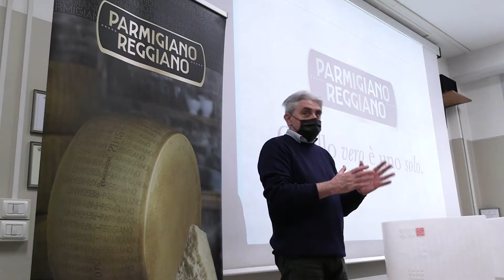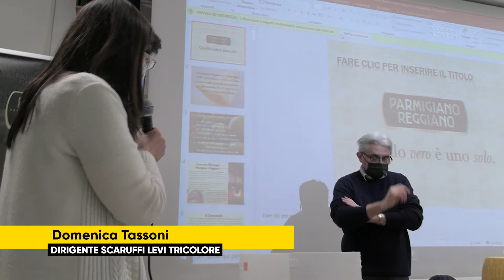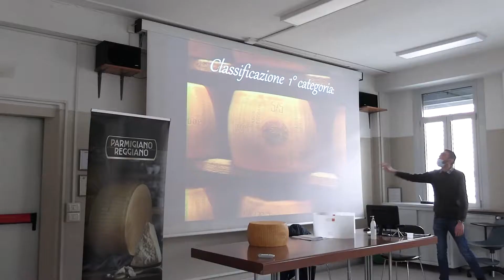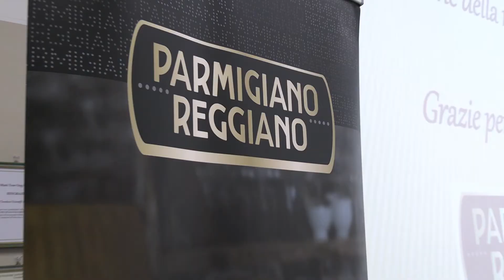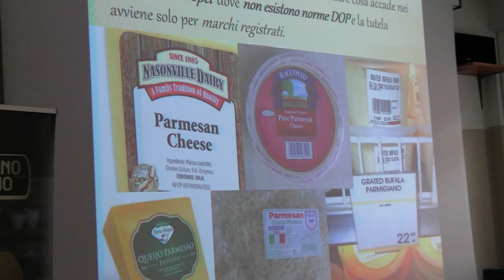Gli studenti dell'istituto tecnico Scaruffi Levi Tricolore a lezione con Parmigiano Reggiano